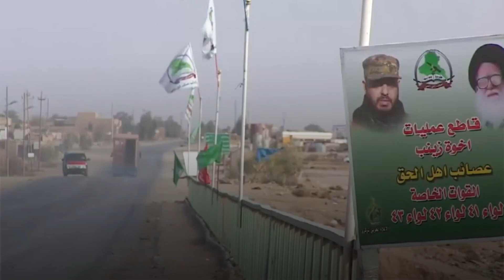قاعدة عسكرية جديدة لميليشيا الحرس الثوري الإيراني في بادية الميادين شرق ديرالزور